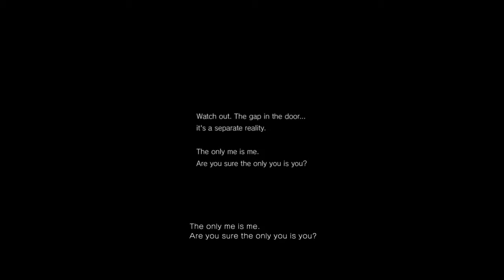P.T. Continued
P.T.